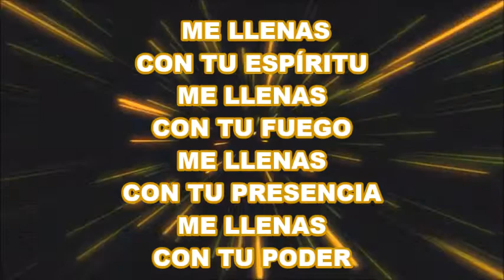Viento Recio- Miel San Marcos Pista